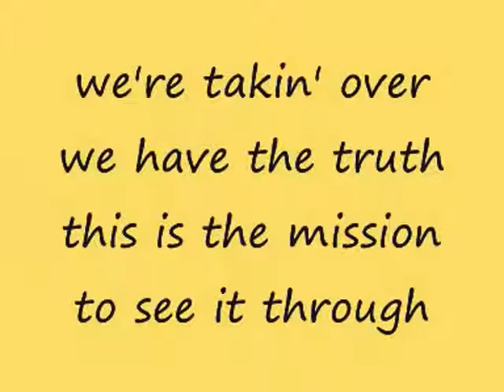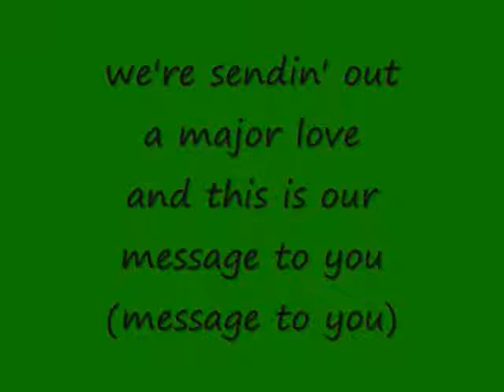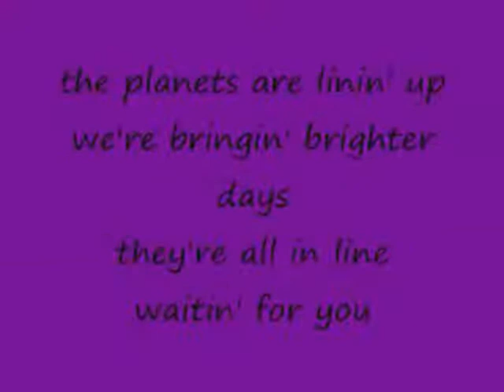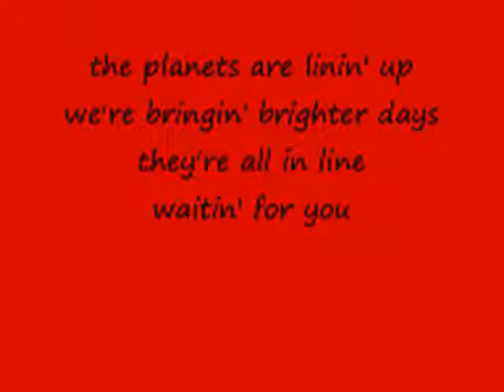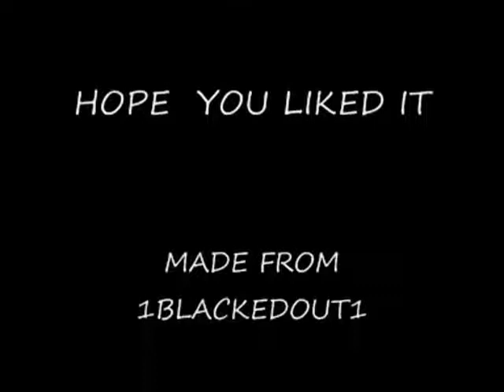Michael Jackson - Another part of me(karaoke)